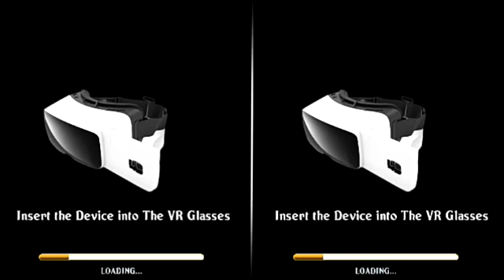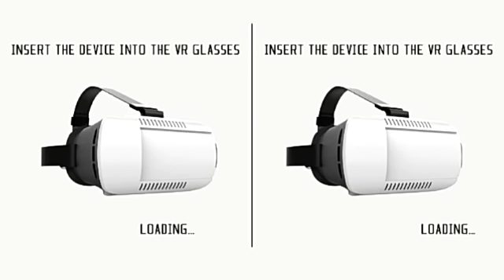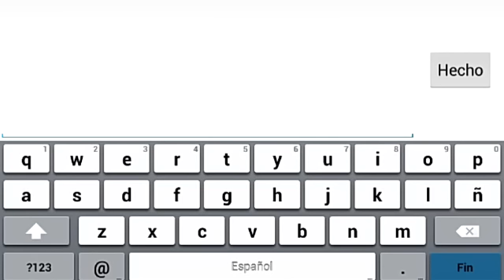Juegos 360 Grados vr Sin Giroscopio Parte 3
Espero que os hayan servido los juegos y que los halláis disfrutado esta vez os dejare todos los links y el proceso para quitar los anuncios de los juegos.

Proceso para quitar los anuncios.
1:entras a lucky patcher y le das a cualquier juego.
2:Le das a la opción de Abrir Menú De Parches.
3:Crear Archivo APK Modificado.
4:APK con Anuncios (Google Ads) Removidos.
5:Reconstruir Aplicación.
6:ESPERAR Muy importante no cambiar de aplicación ni tocar nada mientras esperas y si te sale algún error no pasa nada ami también me sale lo importante es que los anuncios que te molestan se quitan aunque también puedes tomar la opción de quitar la conexión wifi.

Link de los juegos VR